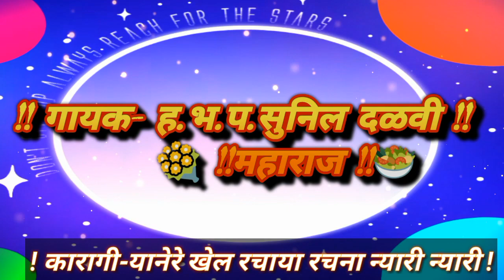एकतारी भजन ६४२) कारागी-यानेरे खेल बनाया रचना न्यारी न्यारी.! गायक- बाळासाहेब निकम महाराज,